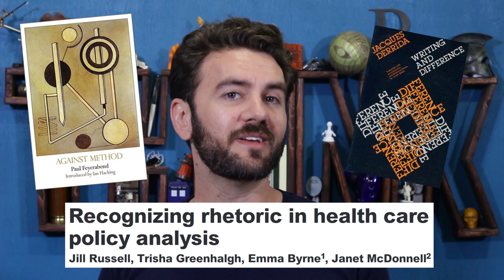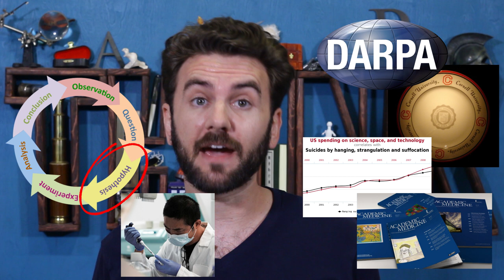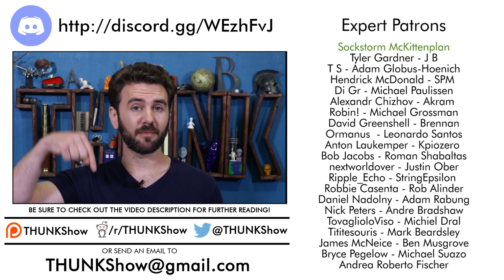205. Expert Advice & Rhetoric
Sometimes, getting an expert to tell you what they *really* think is like pulling teeth - if it's their job to give advice about their field, why are they often cagey about it? In a word: rhetoric.

Recognizing Rhetoric in Health Care Policy Analysis (Russell et al, 2008)

An Empirical Test of an Axiomatic Model of the Relationship Between Language Intensity & Persuasion ( Hamilton et al, 2009)

Brain mechanisms of persuasion: how ‘expert power’ modulates memory and attitudes (Klucharev et al, 2008)

Expert Witness Confidence andJuror Personality: Their Impacton Credibility and Persuasionin the Courtroom (Cramer et al, 2009)